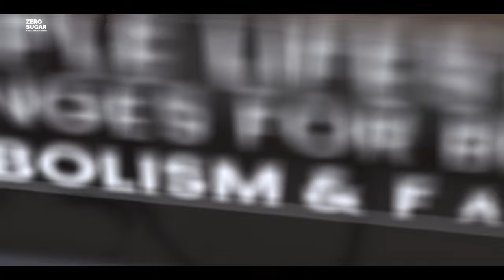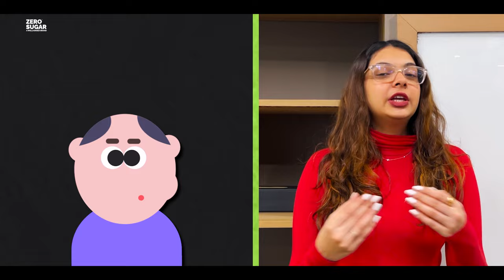Ultimate Guide to Boosting Metabolism and Burning Fat | Zero Sugar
Want to boost your metabolism and burn fat? Look no further! This ultimate guide will give you tips and tricks on improving your metabolism and losing weight, all while following a zero-sugar diet.

Say goodbye to sugar cravings and hello to a faster metabolism with these easy and effective techniques!